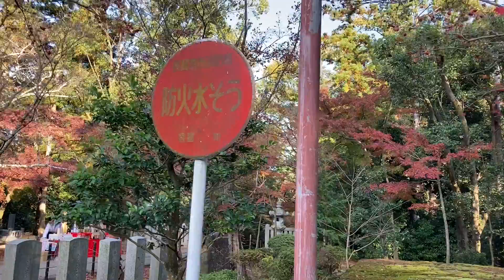11月下旬頃の光明寺の紅葉状況をリポートした その1